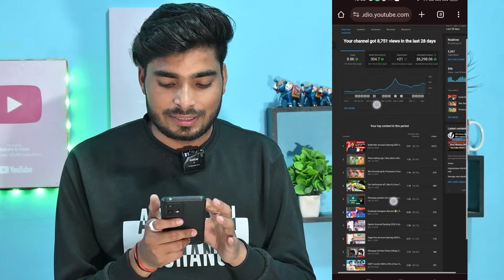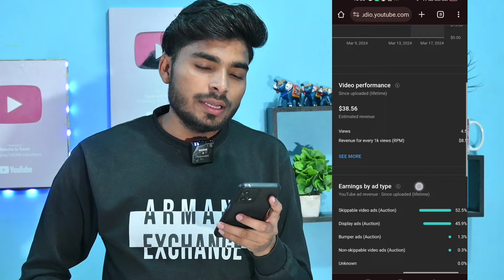कम View मे ज्यादा पैसे कैसे कमाए 💲|| CPM Work Kaise karen || How To Increase CPM And RPM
Wall noise remover

Digitteck mic

Audio mixer with mic

Wireless go

Boya mic

Mobile tripod

Camera tripod

 cpm work vpn
cpm work
new cpm work
cpm work free
 cpm work on pc
cpm work 50/50